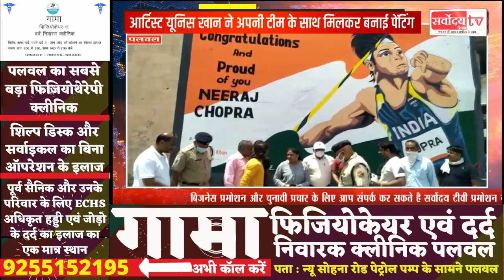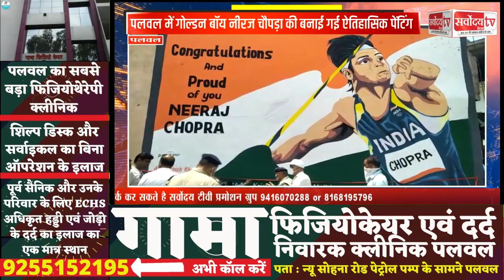पलवल में गोल्डन बॉय नीरज चौपड़ा की बनाई गई ऐतिहासिक पेंटिंग SARVODAY TV INDIA